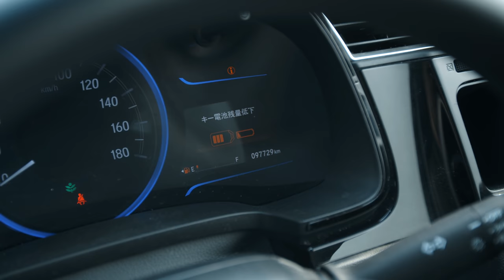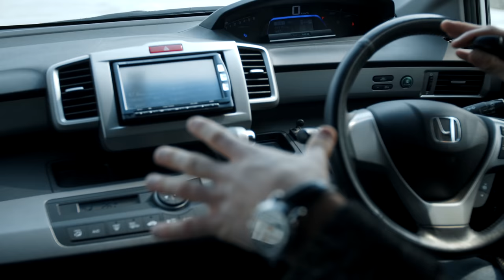⭐️Freed и Shuttle⭐️ - лучшие минивэны в массмаркете! Минивэны для народа за 600-800к рублей 🎌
Freed и Shuttle - пожалуй лучшие минивэны в массмаркете 👍Минивэны для народа за 600-800к рублей

В этом выпуске:
🚗 Honda Freed
🚀 Honda Shuttle
⚙️ Комплектации минивэнов
📊 Сравнение с Тойота
💰 Цены на Freed и Shuttle